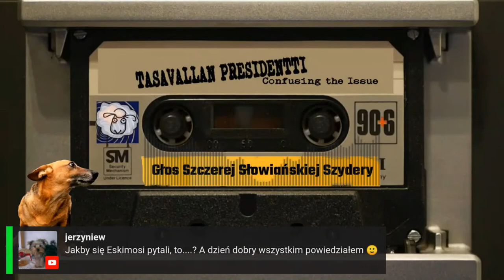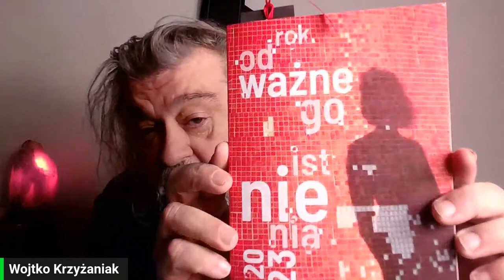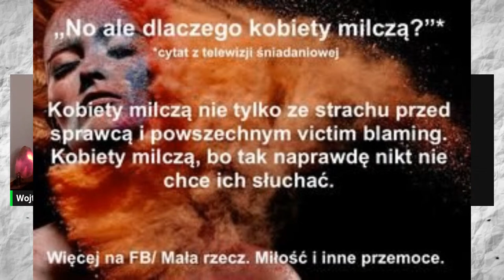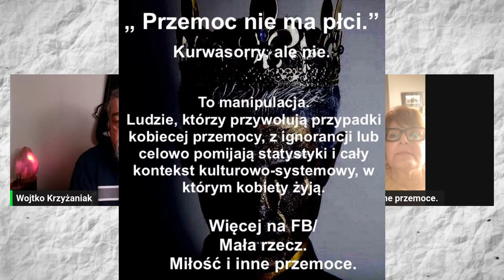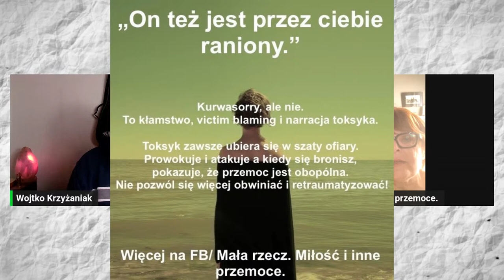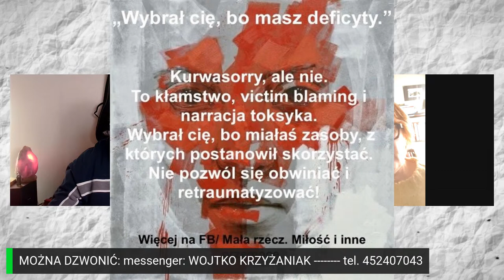Krzyżaniak: Głos Szczerej Słowiańskiej Szydery (odc. 0624)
Jeżeli chcesz wesprzeć GłosSzczerejSłowiańskiejSzydery i wpłynąć na rozwój kanału i całego projektu, to zapraszam na moje konto

Albo NA KONTO: 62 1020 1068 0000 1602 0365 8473